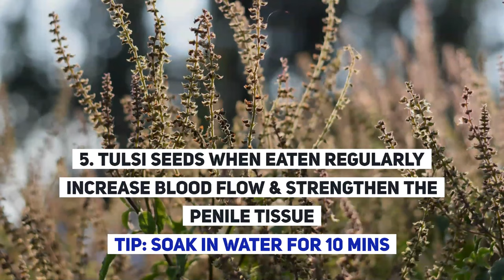5 Best Ayurvedic Herbs For Erectile Dysfunction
Erectile dysfunction can stop you from leading a full life. Get to know about the common causes for this sexual dysfunction. Also learn about the 5 ayurvedic herbs which can help treat erectile dysfunction.